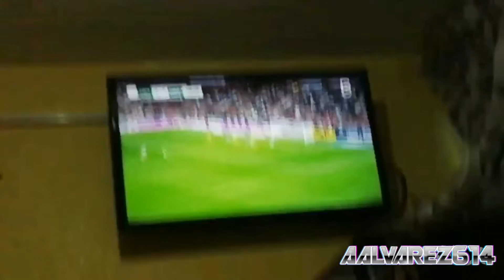ASÍ SE PRESENTARÁN EN QATAR!!! 🇲🇽 México 1 - 2 Suecia 🇸🇪 (Amistoso Rumbo a Qatar 2022)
¿Cómo están gente? Bienvenidos a un nuevo video, el día de hoy la selección mexicana dio su último partido de preparación para la Copa mundial de Qatar 2022, el rival está vez fue Suecia, selección que la última vez que se le vieron las jetas fue 4 años atrás en el mundial de Rusia 2018 con un resultado que casi nos deja fuera, hoy fue la oportunidad no sólo para convencer, sino por la revancha, pero que creen... Ni una, ni la otra, esta selección está en el caño! Definitivamente México solo irá a Qatar a jugar 3 partidos, ya sabes que si el video te gustó, no olvides dejar tu laik, comenta y Suscribete, nos vemos en Qatar 2022.

Mexico vs Suecia
Amistoso México vs Suecia
México vs Suecia 2022